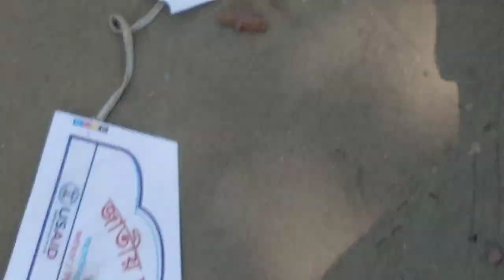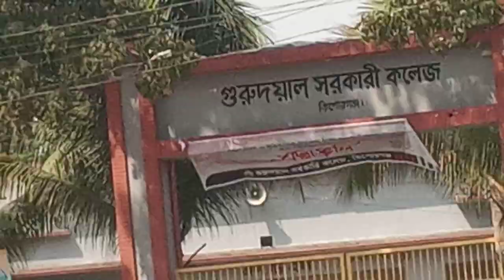govt.gurudayal college এ আগুন নেভানোর প্রশিক্ষন